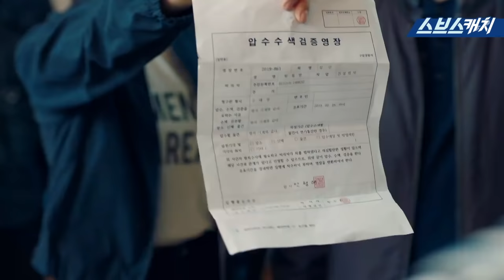말발로 뼈 때리기는 기본👊🏻 빌런들 발차기로 혼쭐내는 참교육러 금새록!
다시보는 〈열혈사제〉 명장면
말발로 뼈 때리기는 기본👊🏻 빌런들 발차기로
혼쭐내는 참교육러 금새록!